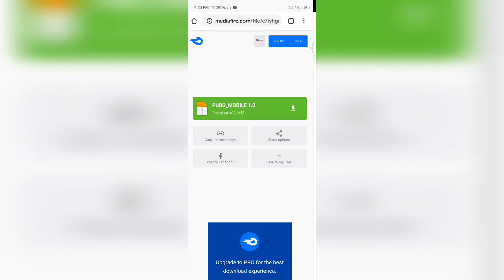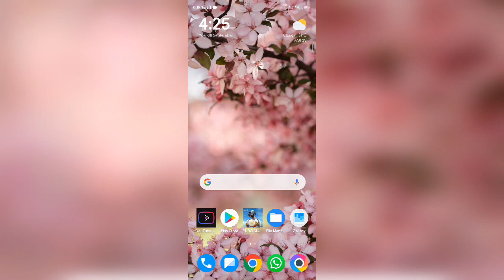PUBG MOBILE V1.0 APK+OBB UPDATE FILE DOWNLOAD IN ONE CLICK 1000%